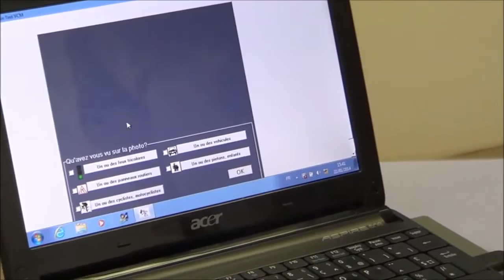Tests psychotechniques (permis de conduire, SNCF, police municipale): test de vigilance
Contactez nous au 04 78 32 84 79 pour prendre rendez-vous.
Comment se déroule le test de vigilance lors d'un test psychotechnique? Ce test de vigilance à choix multiple est l'un des quatre tests psychotechniques à réaliser pour pouvoir récuperer son permis annulé ou suspendu. Vidéo réalisée par nos collègues de AAC

TRANSCRIPTION de la Vidéo test de vigilance

Nous allons maintenant passer au dernier test, le test du VCM, c’est-à-dire ici nous allons mesurer votre attention sélective, votre capacité autrement dit à repérer dans un contexte routier des éléments donnés, par exemple des piétons, des véhicules ou des cyclistes / motocyclistes.
Je vous explique : Vous allez voir apparaitre devant vous face à l’écran une photo. Cette photo ne va rester que deux secondes à l’écran. Au bout de deux secondes vous allez devoir choisir parmi les éléments ci-dessous ce que vous avez vu sur la photo. Autrement dit, pendant les deux secondes il faut essayer de repérer le maximum d’informations sur cette photo.

Centre de test psychotechnique du permis de conduire, de conducteurs de trqins de SNCF, des agents de police municipale, des adjoints techniques territoriaux